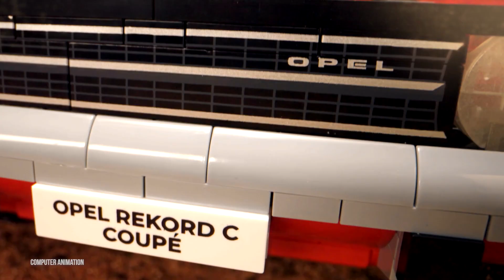COBI Big Car Range!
Check out the large car range from COBI.